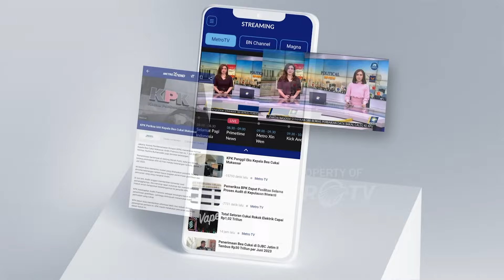Wali Kota Semarang Buka Suara Kantornya Digeledah KPK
METRO TV JATENG & DIY, Usai Menghindar Dari Publik Selama 5 Hari Wali Kota Semarang Yang Juga Terjerat Kasus Dugaan Korupsi Di Lingkungan Pemkot Semarang Heve-arita Gunar-yanti Rahayu Tampak Menghadiri Rapat Paripurna Penandatanganan Nota Kesepakatan Perubahan Anggaran Tahun 2024 Di Gedung Dp-rd Kota Semarang.